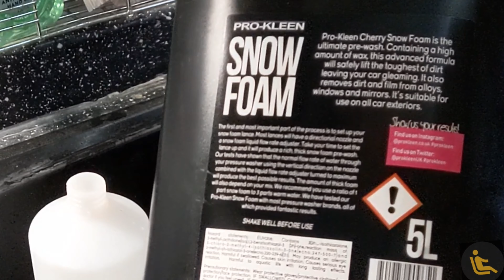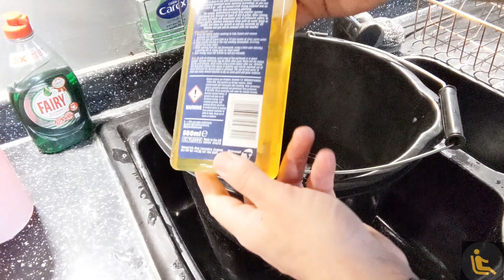Snow Foam Your Car! We test Pro-Kleen Snow Foam Cherry Fragrance 5L from Amazon but will it work?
Today we test Pro-Kleen Snow Foam cherry Fragrance we got from Amazon, will this bargain snow foam work?

Here's the link off Amazon If you fancy some.

5L of Pro-Kleen Cherry Snow Foam with Wax – Super Thick & Non-Caustic Foam – Extremely Powerful & Easy To Use (5L Cherry) onn_glt_fabc_GS4FA84PJ7072RES5VE9

Jon & Greyson